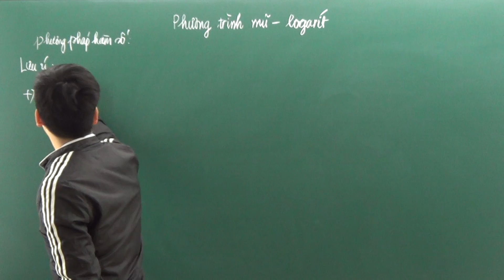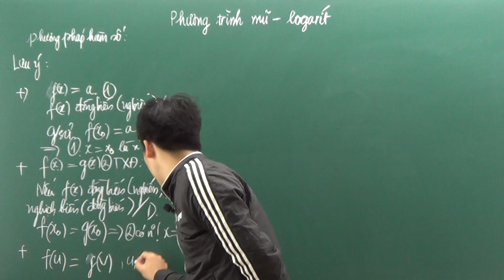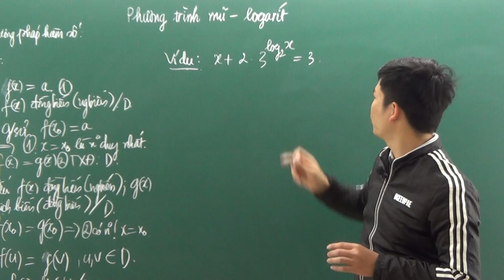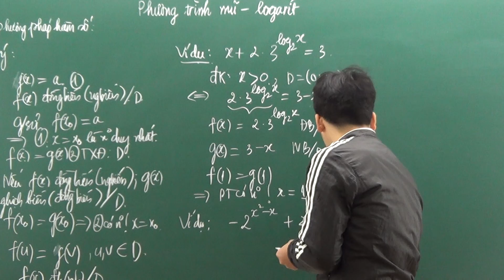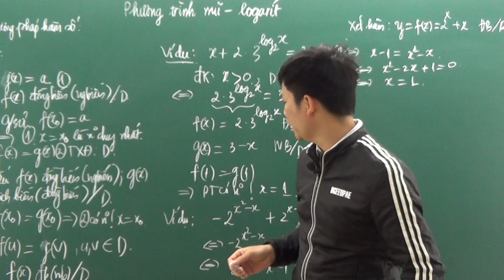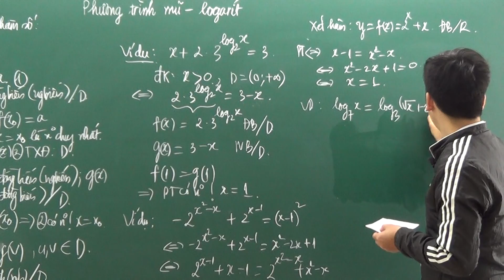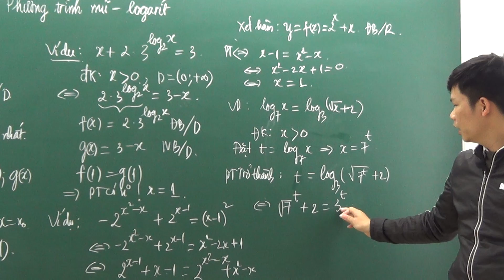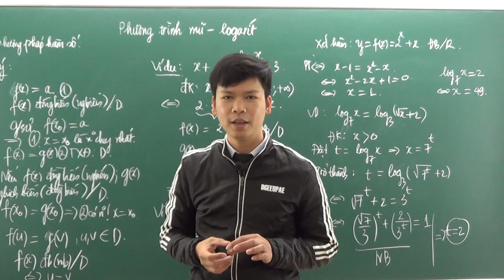Giải phương trình mũ-logarit-Phương pháp hàm số